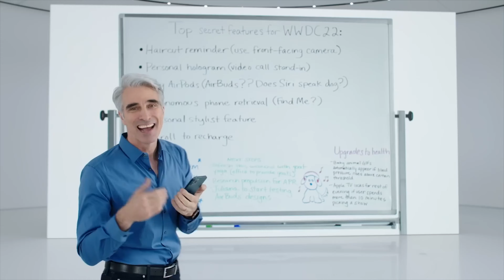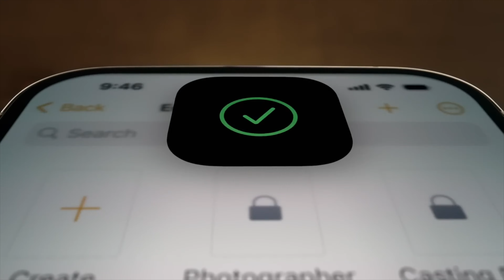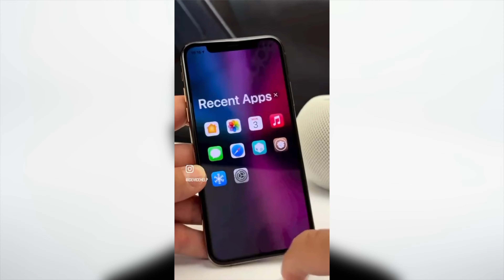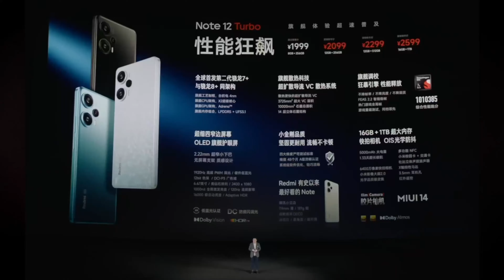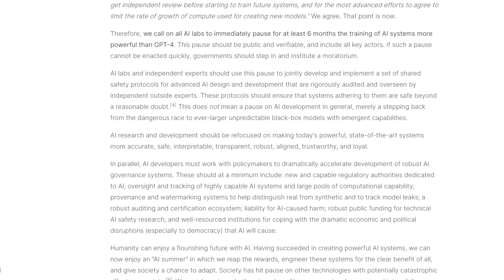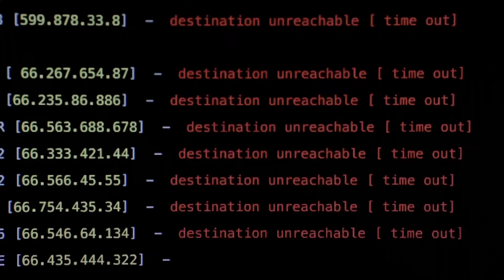RafoNews №1 (Birinci Buraxlış)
Bu iPhone-lar iOS 17 yeniləməsi almayacaq. Redmi Note 12 Turbo Dəhşət gözəldir. Chat GPT 4 Sivilizasiyanı Dəyişəcək.